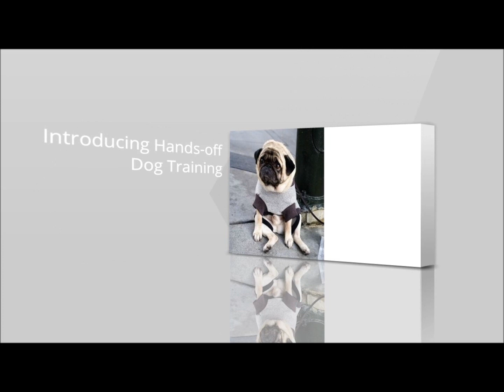Dog Training Guide - Secrets to Dog Training - Free Dog Training Tips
Have you had trouble trying to train your dog or puppy? Take this opportunity to grab our free dog training guide with no commitments attached. This guide will show you the secrets to dog training and it covers basically all aspects of dog training including potty training, obedience and so much more.

dog obedience hand signals
d0g training
Dog Training Tricks
Dog Potty Training
Dog Leash Training
training your dog not to bark
training your dog not to jump
leash training your dog
puppy training tips
learn the secrets dog training
dog training advice
dog training amazing
dog training techniques
dog training for dummies
dog commands